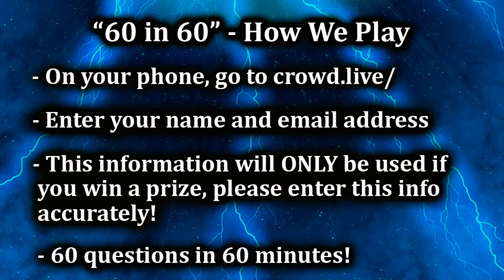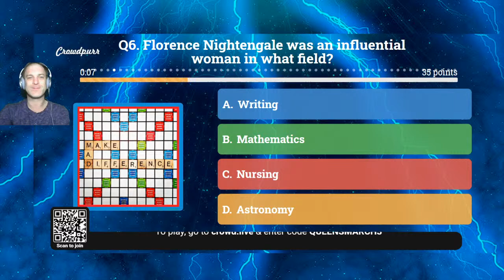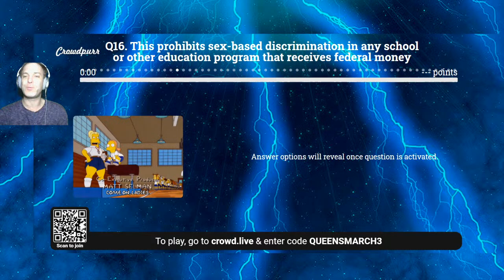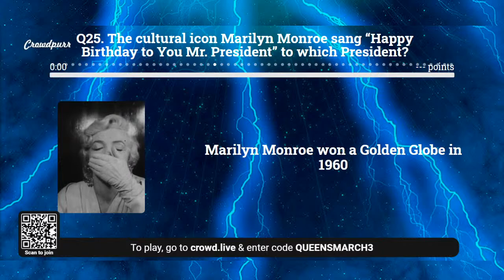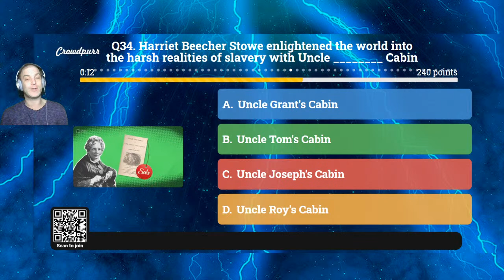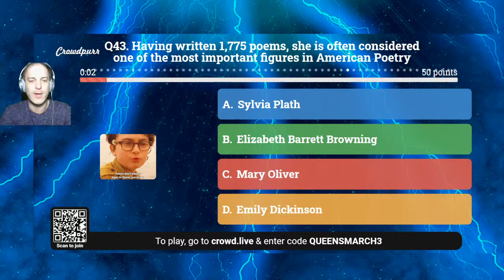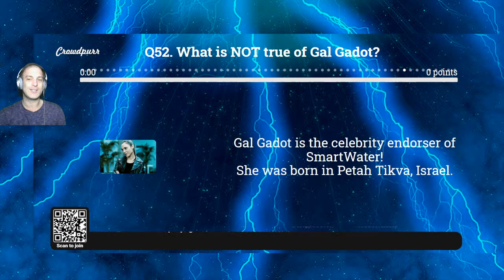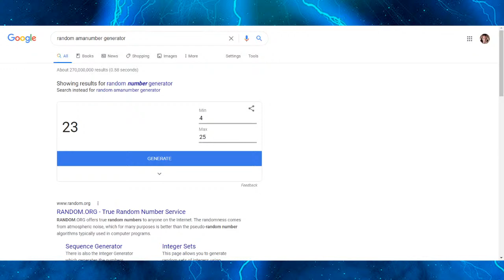60 in 60 Trivia Game Show - Women's History Month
Get ready Queens College for another round of the "60 in 60" Trivia Game Show! 60 questions, 60 minutes, $240 in Amazon Gift Cards!